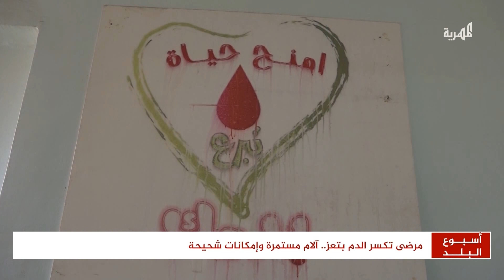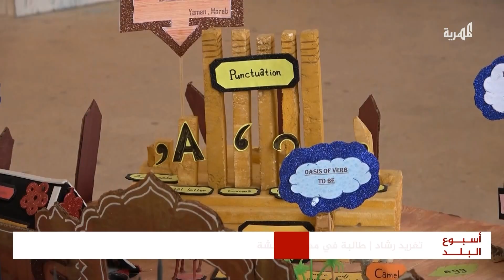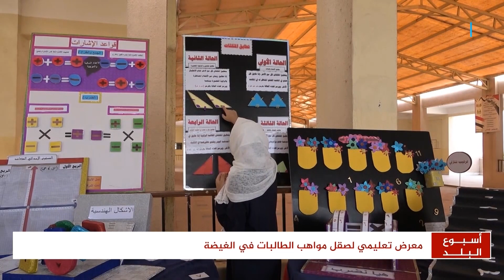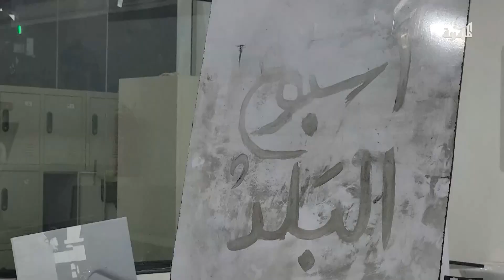رسام يمني يمزج بين الرسم بالريشة والرسم بالنار | أسبوع البلد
المهرة: موسم الحبار.. مصدر دخل للصيادين مهدد بالانقطاع
قصر الرناد بتريم.. أقدم وأكبر القصور بالمدينة
أبين: خسائر كبيرة في الممتلكات جراء تدفق السيول
مرضى تكسر الدم بتعز.. آلام مستمرة وإمكانات شحيحة
مارب: محاولات شبابية لإعادة تفعيل الأنشطة والفعاليات الثقافية
أهالي شبوة يحتفون بالطالب الحاصل على المركز الأول في الثانوية العامة
معرض تعليمي لصقل موهب الطالبات في الغيضة
محمد الباشق.. فنان يمزج بين الرسم بالريشة والرسم بالنار
جافا.. أول مشروع بكادر نسائي في مجال الصيانة وبرمجة الهواتف بتعز